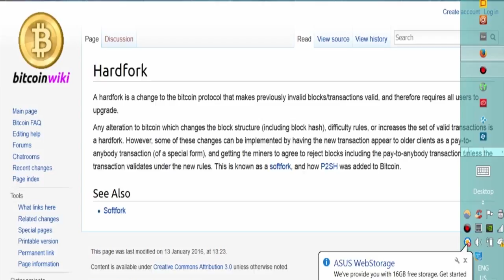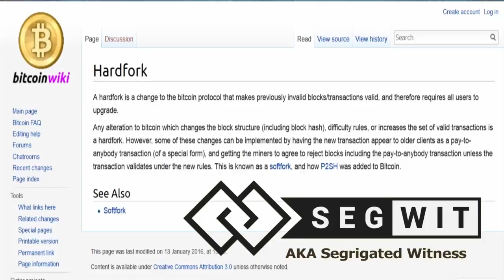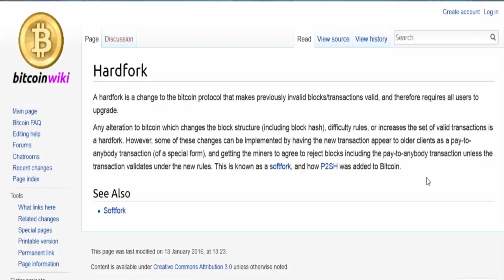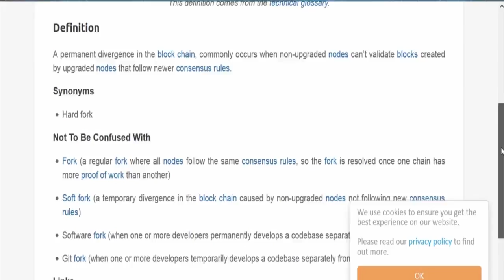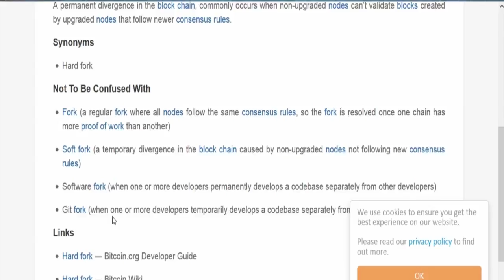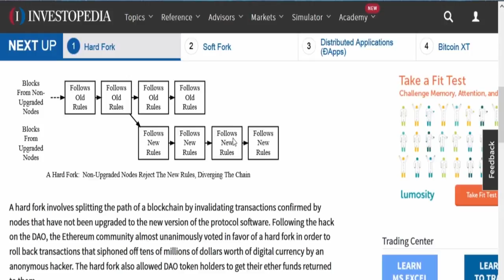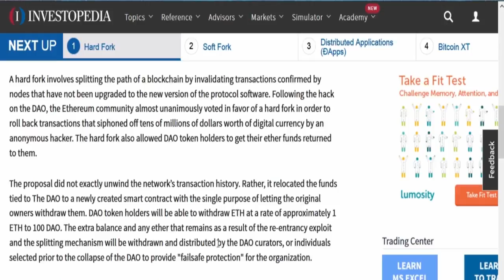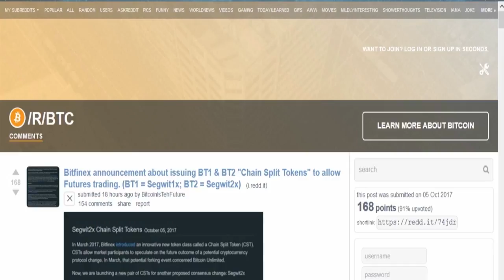November Bitcoin Fork News And How To Profit BIG!